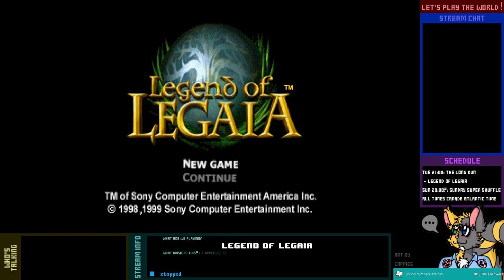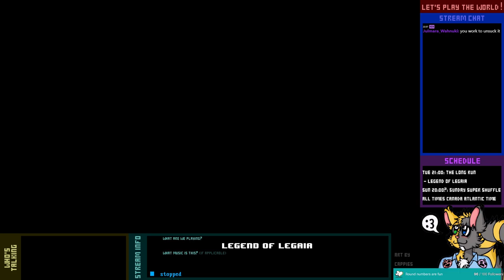Let's Play Live! - Legend of Legaia - 4-1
On today's lesson in Legaian geography, we learn the difference between Octam and Vidna.